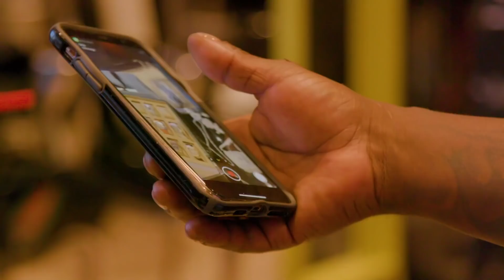Yo Gotti Interview - Wants CMG Label to Be "the Next Cash Money," Jay-Z's Inspiration and More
Yo Gotti graces the digital cover of XXL magazine in celebration of his new CMG label partnership with Interscope Records. In this interview, Yo Gotti discusses the partnership, his artists Moneybagg Yo, 42 Dugg, Blac Youngsta, Blocboy JB, EST Gee and Big Boogie; being inspired by Birdman, Slim and Jay-Z; and touts CMG as "the next Cash Money."